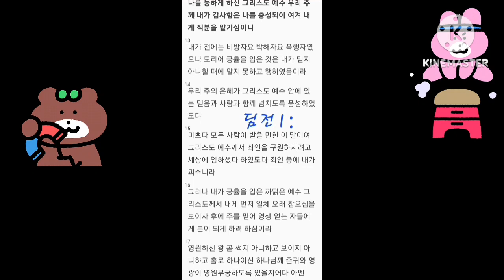I feel uncomfortable to elect a kind of elder 'Cuz I'm gonna be elected or not. Just being chosen's🤞